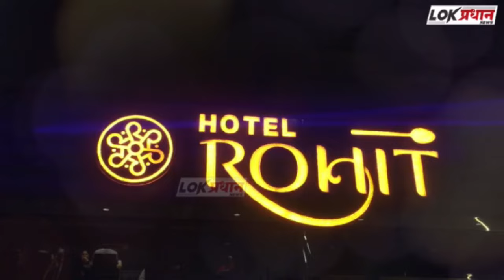महाराष्ट्र स्टेट लेवल स्किल कॉम्पिटिशन मध्ये सोलापूरचे यश